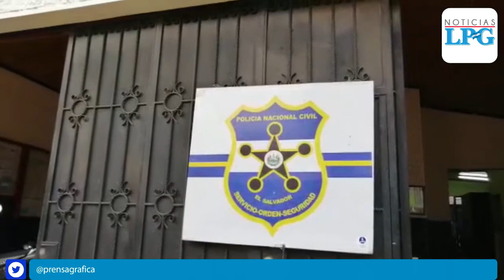Arrestan a sacristán como principal sospechoso del homicidio del sacerdote Cecilio Pérez